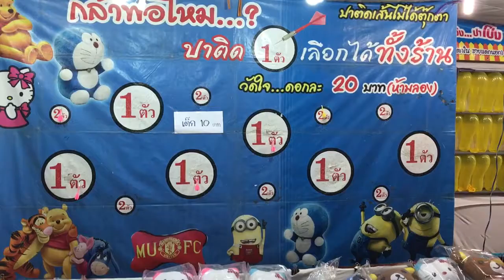Thung sri maung